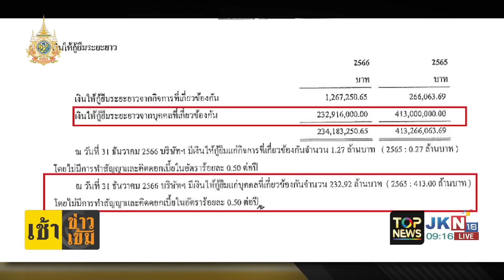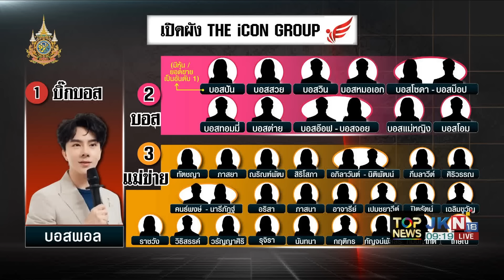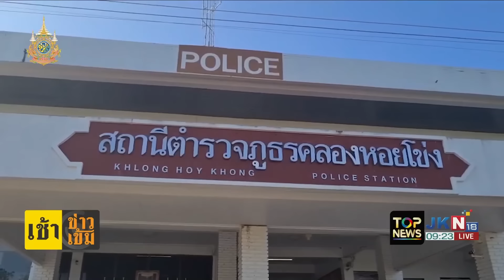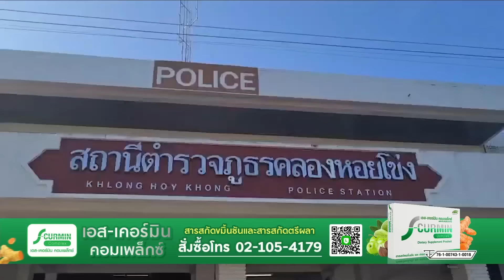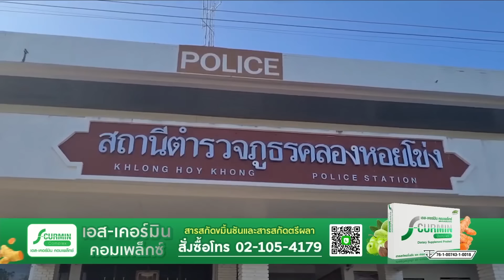งามไส้ เจอพิรุธงบการเงิน "The icon" พบหลักฐานแอบปล่อยเงินกู้ 413 ล้าน ไม่ทำสัญญา คิดดอก 0.5%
งามไส้ เจอพิรุธงบการเงิน "The icon" พบหลักฐานแอบปล่อยเงินกู้ 413 ล้าน ไม่ทำสัญญา คิดดอก 0.5% เข้าข่ายฟอกเงิน